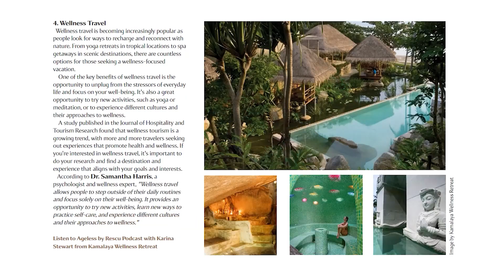Unlocking the Secret to Longevity: The Intersection of Financial Wellness and Mental Health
Welcome to this episode of our podcast, where we'll be exploring the intersection of financial wellness and longevity, with a focus on women's financial health. Our guest today is Melissa Meagher, a financial coach with over 20 years of experience in the financial services industry. Melissa is passionate about helping people transform their lives by empowering them to have clarity, awareness, and efficiency around their money.

In today's episode, we'll be discussing the growing trend of financial wellness, where people are becoming more transparent and open about their finances, and the role it plays in our overall mental health. We'll delve into the reasons why money has been a taboo topic in the past and why this is changing, particularly for women who on average live 6-8 years longer than men. We'll also explore how our attitudes and beliefs about money affect our relationship with it, and the deeper psychological issues that can arise.

Melissa will share her expertise on how to become stewards of our financial wellness, including understanding our financial positions, exploring our attitudes towards money, and the financial literacy necessary for living a longer life. So, get ready to learn how to take control of your financial health and create a more abundant and fulfilling life.

Chapters:
00:00 The concept of financial wellness
01:21 Unraveling self-sabotage overcoming obstacles to financial wellness
02:37 Embracing accountability with money
04:20 Cultivating financial habits
05:44 Sources of financial wellness education
07:34 Shaping a positive money mindset
09:38 Financial education